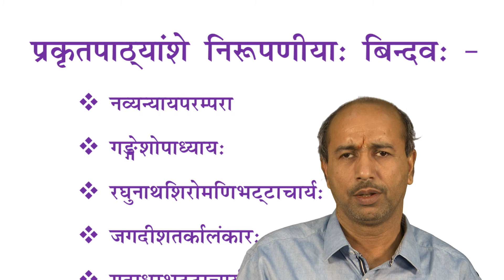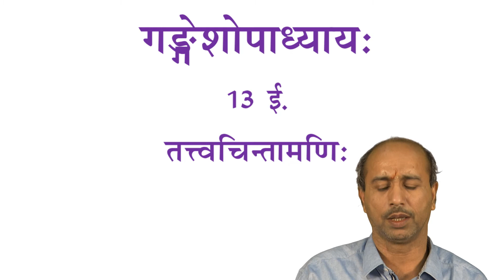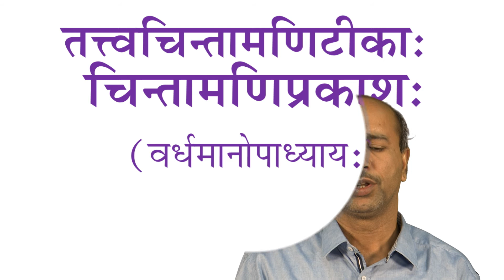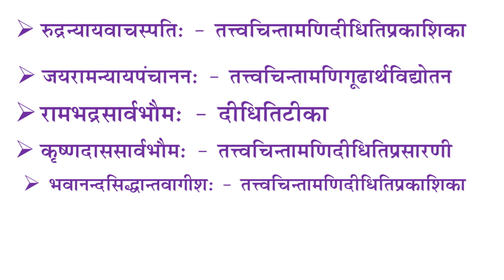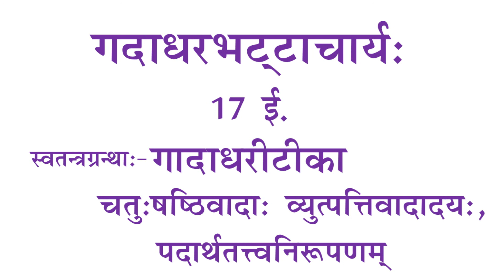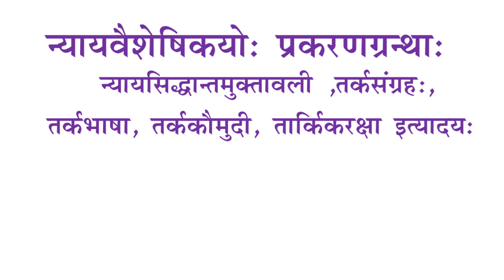Prachin Nyay- Origin and Devlopment of Philosophy of Vaisheshika 3